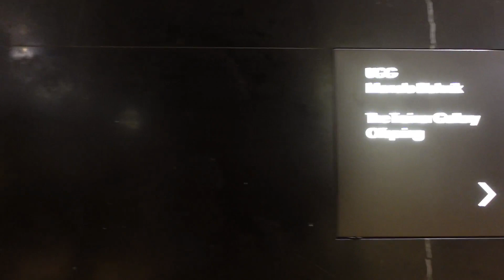Inside Selfridges London Shopping Centre, Oxford Street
Discover World-class Luxury Brands and Shop The Latest Trends Online at Selfridges London

Recorded - 23 July 2022 Temperature - 20 °C
Time of video: 11:35 to 12:15

My Youtube Channel KEEP WALKING 4K is a walking tour channel, entertainment videos and photos. Currently my videos uploaded initially were in Istanbul Turkey, places like the Taksim Square and Galata Tower and the streets of Sisli day walk and night walk. Most of my videos uploaded now are from United Kingdom - Basingstoke England, Reading England, Winchester England, Windsor LEGOLAND, England and London.

Video Type;
// Selfridges London // London walk // CARNABY Street // Basingstoke England // Reading England // Winchester England // Windsor England // Istanbul Turkey // Eastrop Park // Basingstoke Town Centre // The Oracle // The Oracle Shopping Centre // Reading Town Hall // Wolvesey Castle // Winchester Cathedral // Winchester Christmas Market // Tower Bridge // Covent Garden // London Bridge // Regent Street // SOHO London walk // Oxford Street // London Underground // Hyde Park // Winter Wonderland // Buckingham Palace // London Waterloo // London Eye // London tourist destinations // Westminster // Westminster Abbey // Big Ben // Tower Clock // Pall Mall // St. James Square // Nottingham London // Oxford Street // London Streets // Walking Tour // Walking videos // London Walk Tour // London rail stations // What to do in London // Where to go in Lodon // Basingstoke War Memorial Park // The War Memorial Park // Festival Place Mall // London Life // London Real // London Street walk // Basingstoke Festival 2022 // China town // Chinatown // London summer // Best London Walk // How is Central London in London // How is Basingstoke England // How is England // UK walk // LEGOLAND // Miniland // Grafitti Tunnel // Leake Street Tunnel // Top of the Town // Festival of Transport // Pride in London 2022 // CARNABY London //

In Todays Video:
Selfridges London Diagon Alley Leadenhall Market London Harry Potter filming locations Summer walk Inside London Bridge Station Bond Street
Oxford Circus Pride in London 2022 Parade LGTB+ Basingstoke England
Sisli Istanbul Turkey Reading England Winchester Salisbury Stonehenge English Heritage Wolvesey Castle Windsor England Bond Street London Visit London London City Walking Tour London City Walk 2022 Walking Around Central London Central London Walk Walking London Historic Streets London Best Tourist Attractions Things to Do in London Street Foods in London Best Street Foods in London Oxford Street Today Regent Street Today West End Street Walk London Summer 2022 London Walk and Tour 2022 London west end walk 2022 London Virtual Walking Tour 4K London City Street walk Posh Streets of Central London Oxford Street window shopping 2022 Busy Central London Weekend Walk Busy Westend Weekend Walk Busy Piccadilly Circus Walk Covent Garden Walk 2022 Piccadilly Circus London Oxford Street Christmas Lights London 2022 Shopping Sunny Central London Walk London Walking Tour 2022 London Summer 2022 Basingstoke summer walk Reading city centre walk Borough Market Top of the Town LEGOLAND Festival of Transport Buckingham SOHO London CARNABY Street